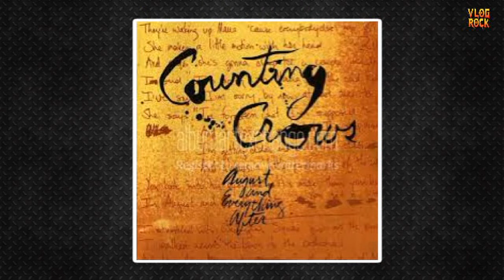O ANO DE 1993 NA HISTÓRIA DO ROCK/METAL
Confira um resumo de como foi o ano de 1993 na história do rock!
🎬Confira  ➕ Vídeos:
Roteiro e Narração: Pablo Sato ( @Pablo Sato  )

Lançamentos de bandas como :
Gabriel, o Pensador – Gabriel, o Pensador
Garotos Podres - Canções para Ninar
Titãs - Titanomaquia
Rita Lee - Rita Lee (álbum de 1993)
Plebe Rude - Mais Raiva do que Medo
Kid Abelha - Iê Iê Iê
Legião Urbana - O Descobrimento do Brasil
Angra - Angels Cry
Sepultura - Chaos A.D
X Japan - Art of Life
Ramones - Acid Eaters
Bad Religion – Recipe for Hate
Lynyrd Skynyrd - The Last Rebel
Rush – Counterparts
Tears for Fears - Elemental
Accept - Objection Overruled
Anthrax - Sound of White Noise
U2 - Zooropa
Slowdive – Souvlaki
TOOL – Undertow
New Order – Republic
Type O Negative - Bloody Kisses
Morphine – Cure for Pain
Manic Street Preachers - Gold Against the Soul
Blur – Modern Life Is Rubbish
Counting Crows – August and Everything After
The Cranberries – Everybody Else Is Doing It, So Why Can’t We
David Bowie - Black Tie White Noise
Meat Loaf - Bat Out of Hell II Back Into Hell
The Afghan Whigs – Gentlemen
Depeche Mode – Songs of Faith and Devotion
Duran Duran - Duran Duran
Guns N' Roses - The Spaghetti Incident
Lenny Kravitz – Are You Gonna Go My Way
Living Colour - Stain
Liz Phair – Exile in Guyville
Deep Purple - The Battle Rages On
Melvins – Houdini
Radiohead – Pablo Honey
The Smashing Pumpkins - Siamese Dream
Pearl Jam - Vs
Nirvana - In Utero
Aerosmith - Get a Grip